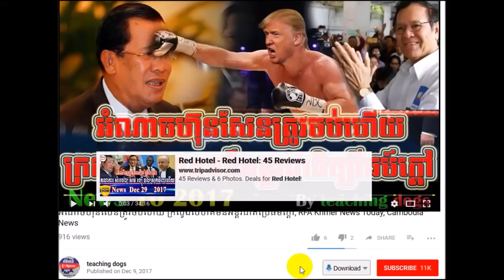កាន់តែក្តៅគគុកហើយពេលនេះ, RFA Khmer News Today, RFA Khmer Radio By teaching dogs